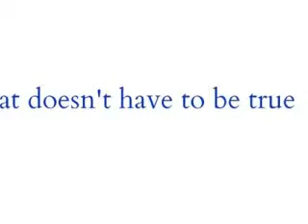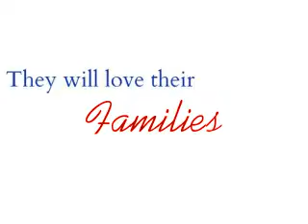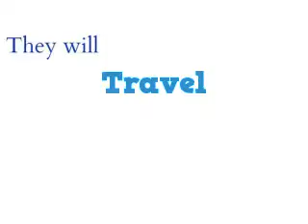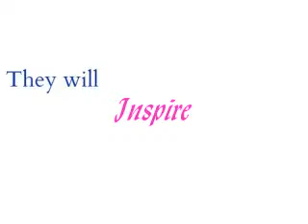Nobody Ever Told You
What you're not told when your child is diagnosed with SMA